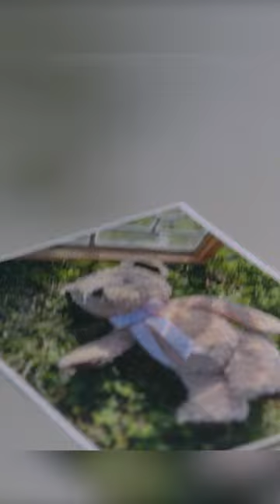Police finds Olivia's teddy bear😳 | The Rookie | Tim and Lucy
In this video police finds a teddy bear of a missing child in someone's backyard. Detective then confronts the house owner and he was shocked.